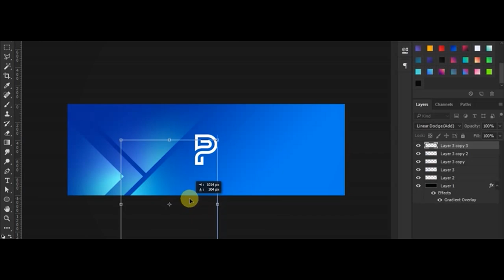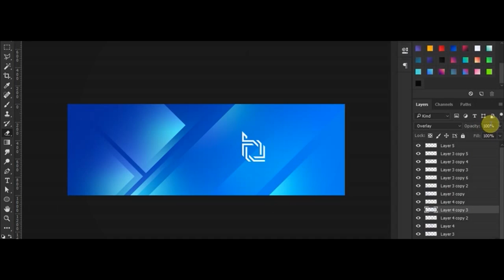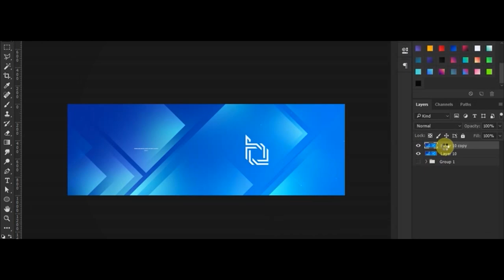Obey Studios - Clean Twitter Header - Photoshop CC || Speed Art